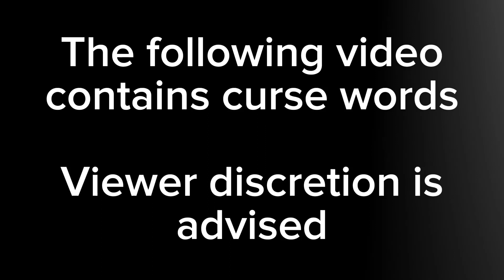The AJR experience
If you missed the event or out of town, this is the full ride with music! Enjoy!

TIMESTAMPS

0:49- Yes I’m A Mess
3:56- I Won’t
6:54- Touchy Feely Fool
10:41- The Dumb Song